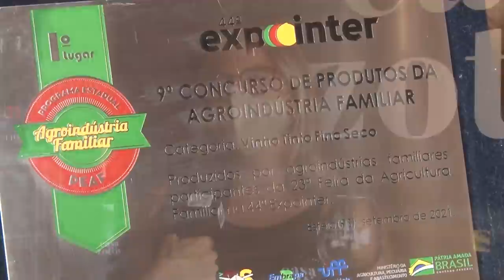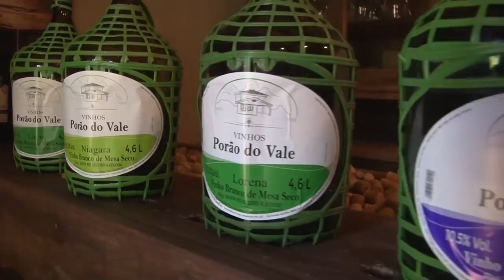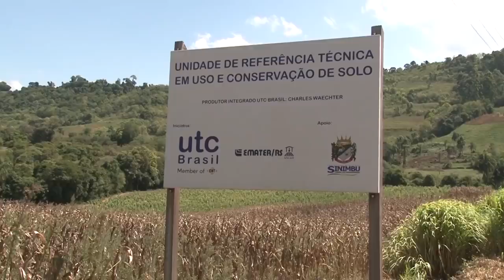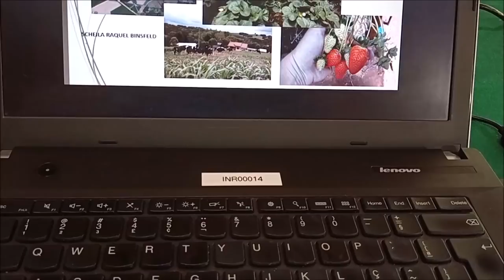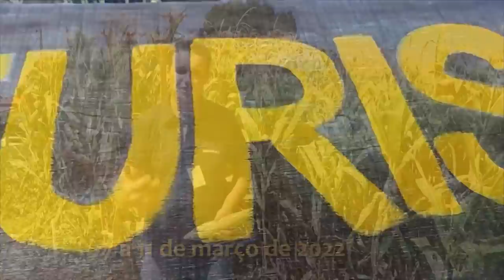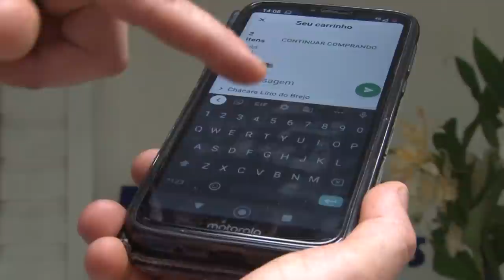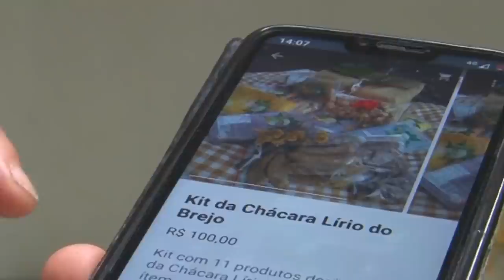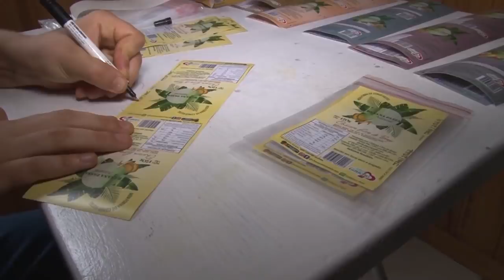RIO GRANDE RURAL #1210 - edição completa (06/03/2022)